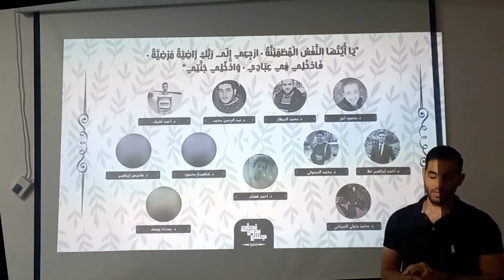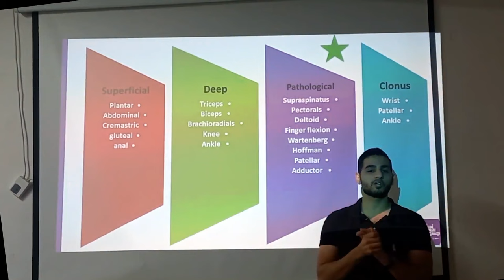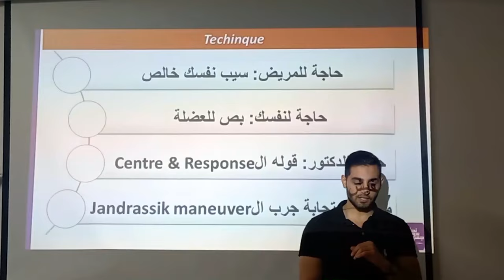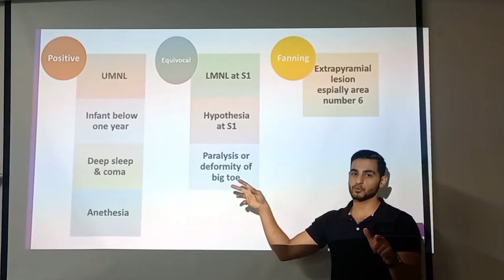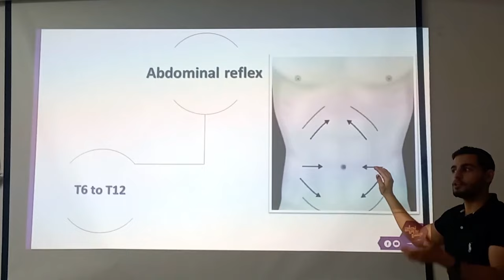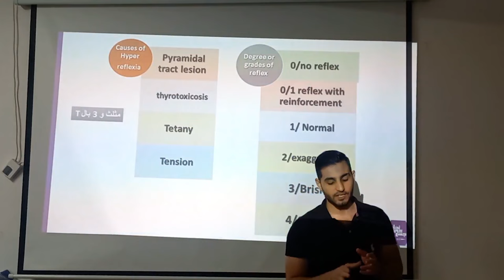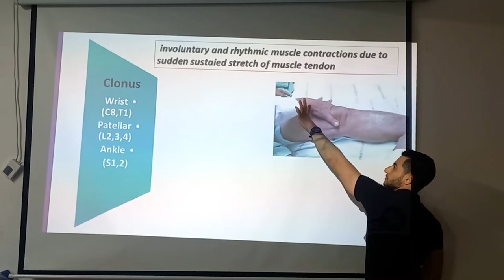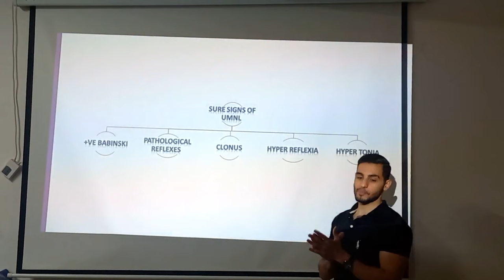Pract, Neurological Reflexes, Internal medicine